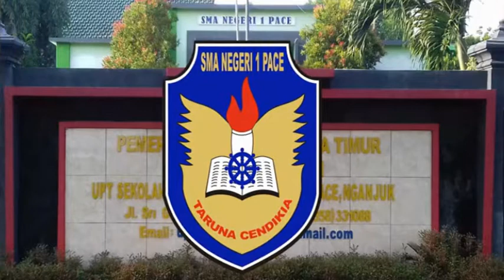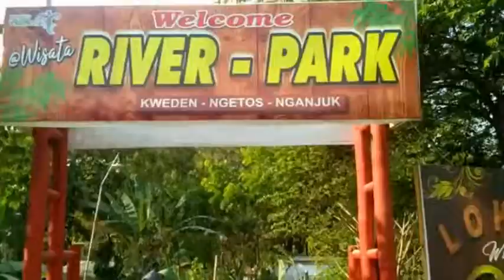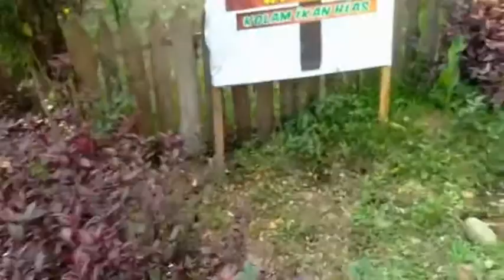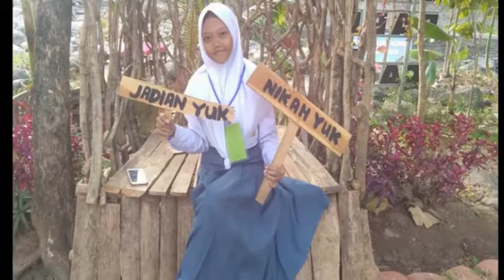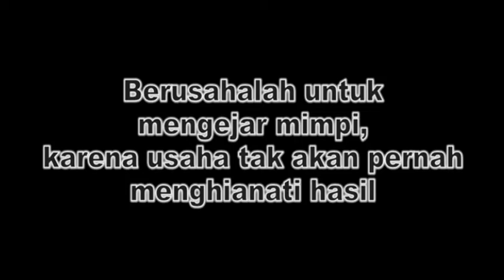Wisata Alam - Kweden Ngetos Nganjuk - river park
ngetos